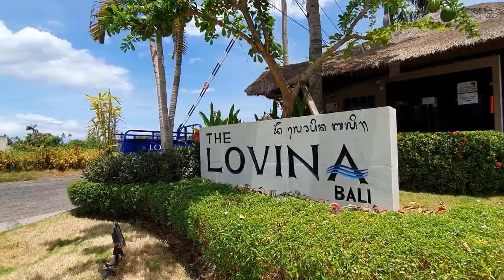Niatnya Jenguk Karyawan yang Sakit, Ajik Krisna Malah Ngangkat Anak !